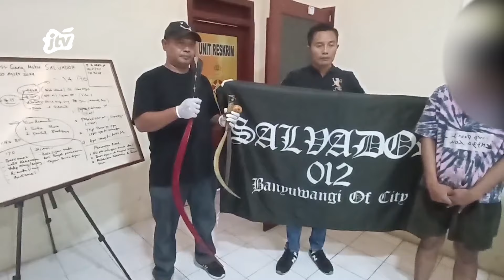GENG MOTOR SALVADOR BANYUWANGI BACOK PEMUDA MUNCAR,DIRINGKUS KURANG DARI 24 JAM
AKSI GENG MOTOR SALVADOR SAAT MELAKUKAN KONVOI DI KAWASAN KECAMATAN MUNCAR BANYUWANGI PADA SELASA DINI HARI LALU. SAMBIL MENGGEBER SEPEDA MOTORNYA DENGAN KECEPATAN TINGGI BELASAN PEMUDA INI MENGACUNG-ACUNGKAN SENJATA TAJAM DI TENGAH JALAN RAYA.